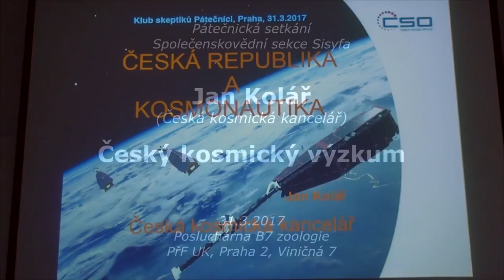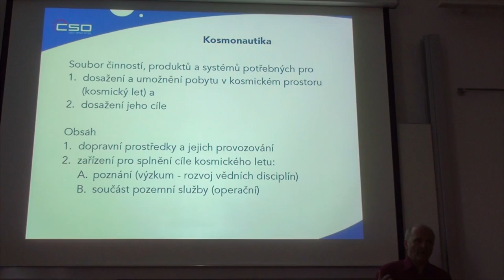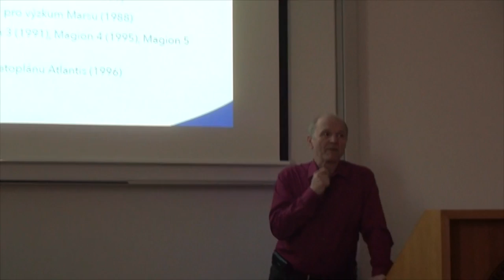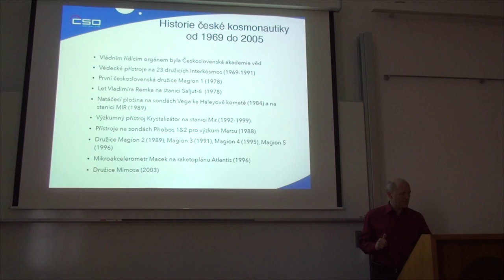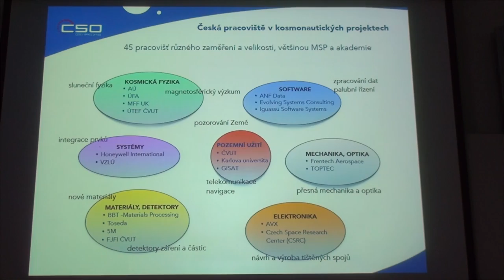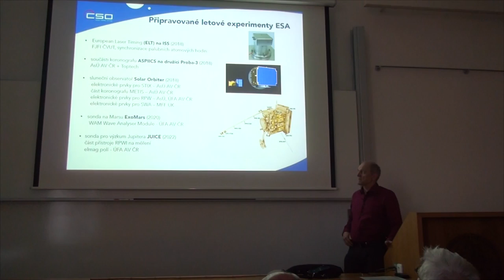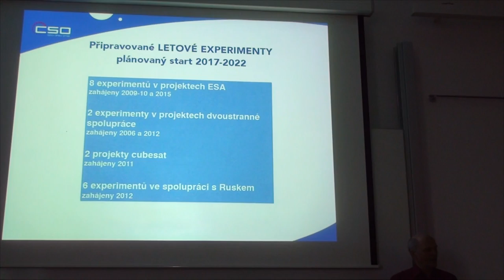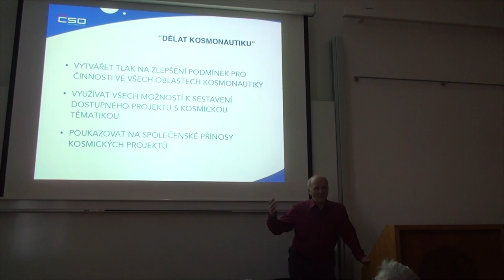Jan Kolář - Český kosmický výzkum (Pátečníci 31.3.2017)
Od vypuštění první umělé družice Země letos uplyne 60 let. Kosmonautika se stala již běžnou součástí našeho života a starty nových družic, sond ba dokonce ani lidí do vesmíru dnes již nikoho zvlášť nepřekvapí. Současně trvale roste počet států, které mají vlastní družici, aktuálně jich je přes sedmdesát. Jak si v této společnosti vede Česká republika je otázka na níž je zaměřena tato přednáška. Posuzuje jak výrazná je česká stopa ve světové kosmonautice. Vedle ohlédnutí za výsledky československé vědy a techniky v programu Interkosmos se věnuje současnému zapojení České republiky do evropských programů uskutečňovaných Evropskou kosmickou agenturou. Připomíná dnešní kosmické experimenty s českou účastí a zhodnotí význam kosmonautiky a jejích aplikací pro naši zemi spolu s navazující diskuzí o obsahu budoucí role kosmonautiky v České republice.